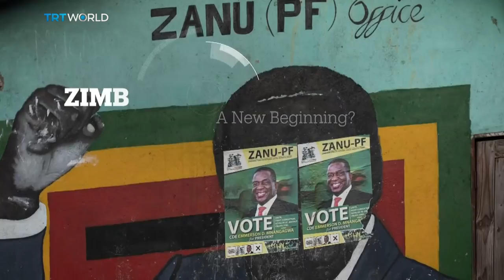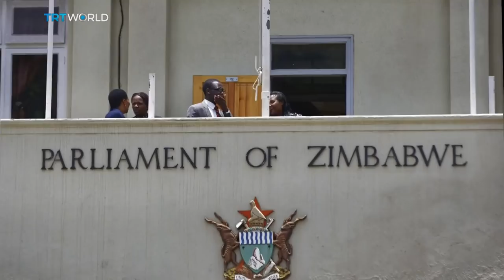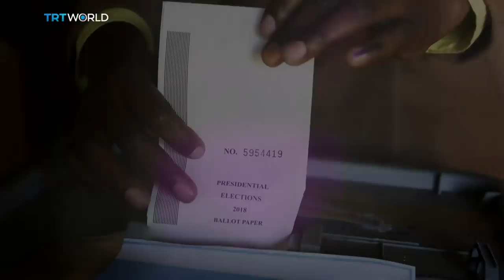Zimbabwe Election: A turning point?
If you watched the news last week you would've seen riots on the streets of Zimbabwe. It was hoped the end of Robert Mugabe's 40 year regime would usher in a better future. But has anything really changed? Has the chance of a new beginning already come to an end?

Joining us at the Roundtable we have Sibongile Sihwa, Acting Chairperson for Movement for Democratic Change, Zimbabwe’s main opposition party. George Shire is a Zimbabwean political analyst and Chris Vandome is a research associate at Chatham House focussing on the political economy of southern Africa.